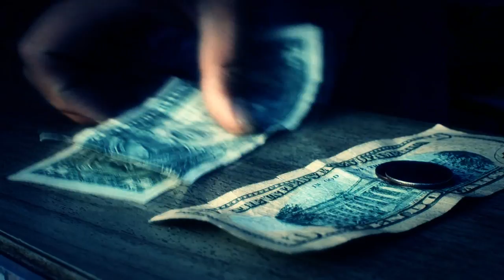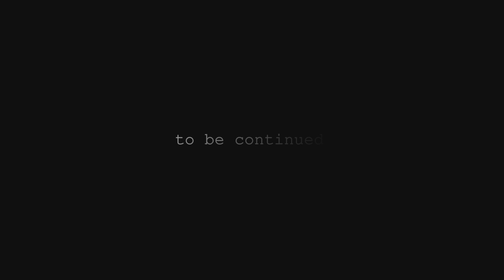Ice cream day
My kid with his cousins flag this ice cream truck down when he drove by our street.
It was a Monday afternoon with mild temperature in the mid 80's. Ice cream cool them down with the heat but brought up their hype and very messy after ward.
Great video footage of kids having good ice cream for the day.